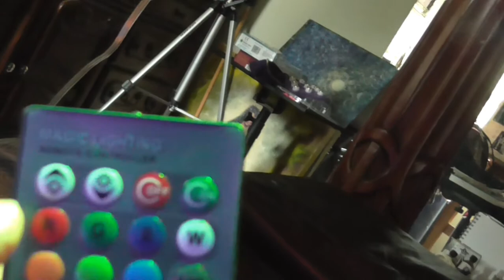Making Your Own Color Therapy Lamp to Balance Your Chakras (Chromotherapy)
I'll include everything I've learned and been guided to teach you in communicating with your Guardian Angels.

These are the links for the light bulb and control, including the link for the battery.  Please note that Amazon may remove this page, but the product can still be found on Amazon. I don't know why they remove pages and move them to others.

I've made my own Color Therapy Chakra Lamp, Chromotherapy Lamp, They are very expensive if you buy them yourself, and I came up with an alternative. I include this in my angel book, Everyone Can Connect with their Angels.
I decided to do a video. All you need are LED light bulbs, clamp or desk lamps and viola you have your own Color Therapy c Chakra Lamp. I definitely feel a difference when I use this to balance my chakras, I even place crystals on my chakras and color cloth's to have a bigger effect.
I hope this inspires you to create your own  and balance your chakras.

Learning to sense your Angels

Inviting and Developing your Angelic Connection

Angel Chakra Meditaiton Pack

I'm also an angel artist and if you are interested in an art print this is my Zazzle store:

To buy my original art visit my Etsy store: